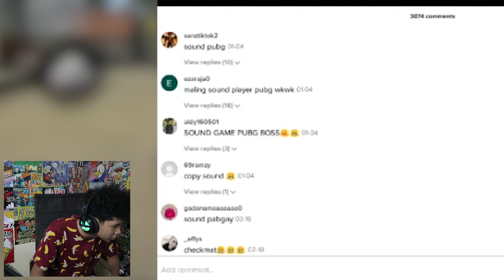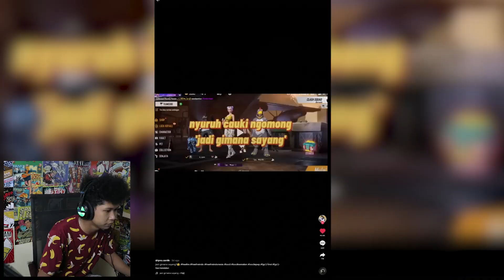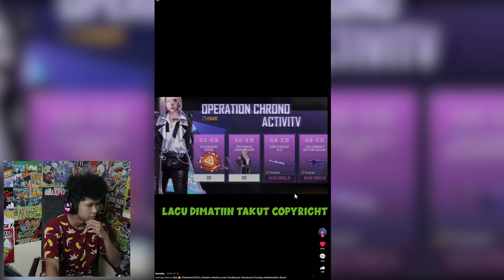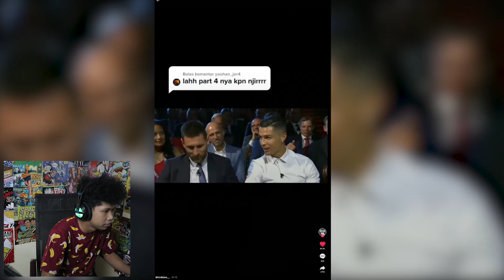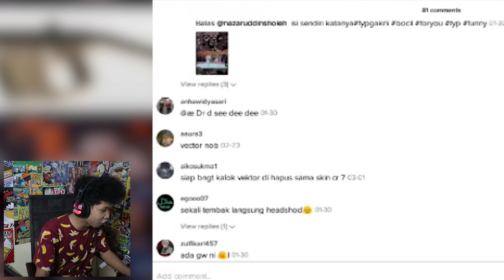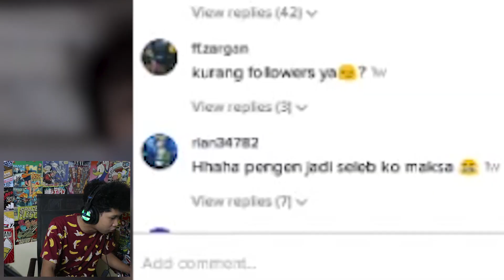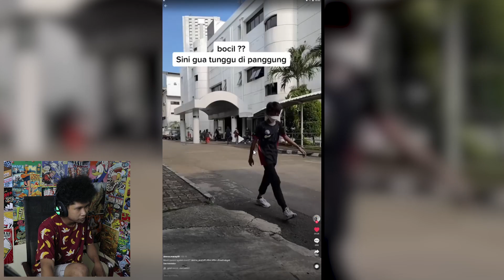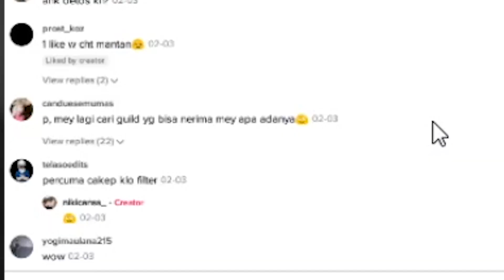KETIKA BOCIL FF BAR-BAR BERAKSI DENGAN PANTUNNYA!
Video ini hanya hiburan kalo ada salah kata mohon di maafkan ya! ambil lucunya buang seriusnya.

Klik disini untuk mensupport aku!

Kepo sama kehidupan sehari-hari aku? mampir ae skuy!

 Toko aku Trusted 100%!!

ID Free Fire aku nih cuy! : 94238962